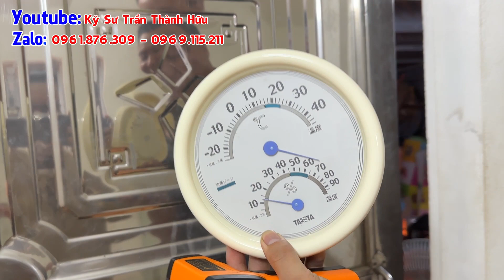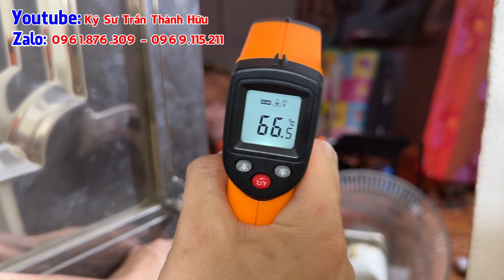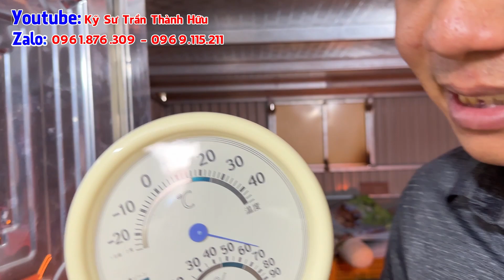Bếp Đốt Lò Sấy Khí Nóng ĐN 14 Và Ứng Dụng Vào Thực Tiễn - Kỹ Sư Trần Thành Hữu.